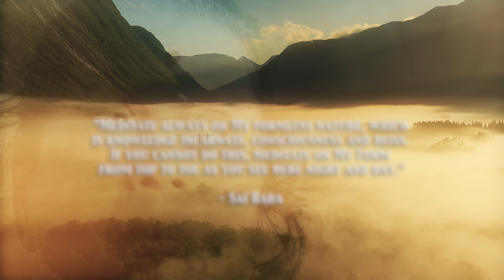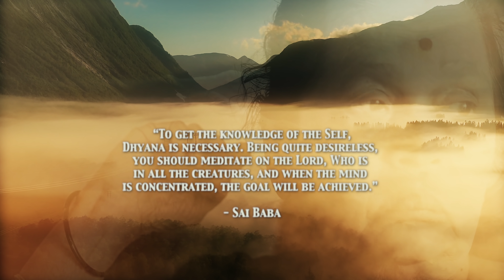How Baba Guides You in Dhyaan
In this film, Aai talks about the benefits of the regular practice of Dhyaan meditation. She tells us Dhyaan is the path that takes us closer to God. Aai tells us how, with regular practice, one can begin to have experiences and get Baba's guidance. Regular meditation is far better than running helter-skelter and chasing holy men for guidance, for most people get trapped at the hands of fake Sadhus this way. Aai also advises offering water to the Sun every morning, and meditating on the Moon every full moon night - these are simple tools for attaining peace and harmony.

Chapters in this film:
0:00 - Intro (Please enable captions) (कैप्शन सक्षम करें)
0:35 - Dhyaan, a path that takes us closer to God
1:08 - Gradual benefits of meditation
1:53 - Receiving inner guidance from Baba
2:05 - Be wary of fraudulent Sadhus
3:47 - Meditation during full moon nights
4:52 - Offering water to the Sun every morning
5:35 - Outro (Please support our work)

Read the book 'Sai Baba & Aai' for the life experiences of Aai & Masterjee

Please note, the work is not a substitute for medical consultation or professional therapy. The views of the speakers featured on the channel do not necessarily reflect our own. We do not encourage or facilitate viewers to establish contact with the featured speakers. however, if viewers choose to do so, it is solely at their own discretion and risk.

हम जिन फिल्मों का निर्माण करते हैं वे भक्तों को प्रेरित करने के लिए बनाई जाती हैं, और तथ्यात्मक रूप से सही होते हुए भी हम करते हैं किसी भी प्रकाशित सामग्री को ऐतिहासिक संदर्भ के लिए उद्धृत करने की अनुशंसा नहीं करते हैं।